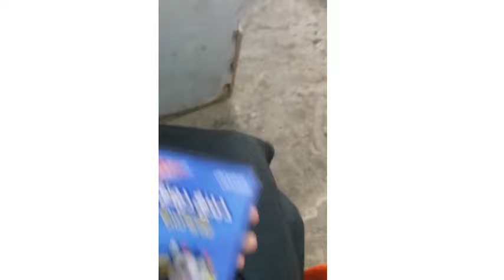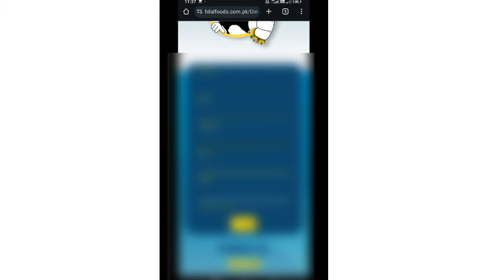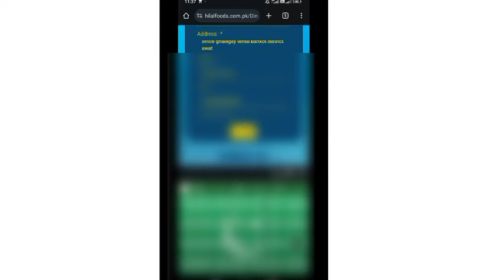Ding dong big bubble - Scan and win || New tvc of hilal ding dong bubble gum ( big bubble )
Scan & Win with Ding Dong Big Bubble!
Ding Dong Billi brings you an exciting Lucky draw contest!

Follow these quick and easy steps to win big!

1) Buy Ding Dong Big Bubble from your nearest store.
2) Look for the QR code and scan it.
3) Enter your details in the online form.
4) Upload a picture with Ding Dong Big Bubble.
5) Share a picture with Ding Dong Big Bubble on your Instagram stories and tag us @hilal.dingdong.